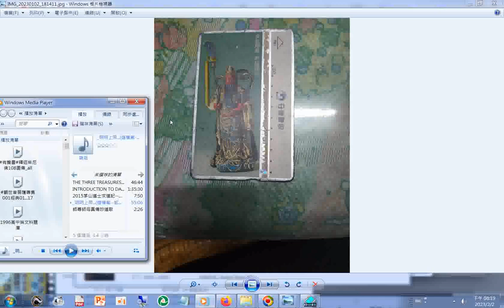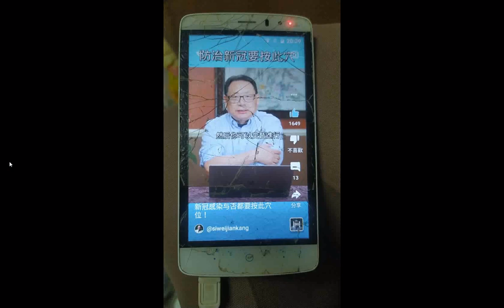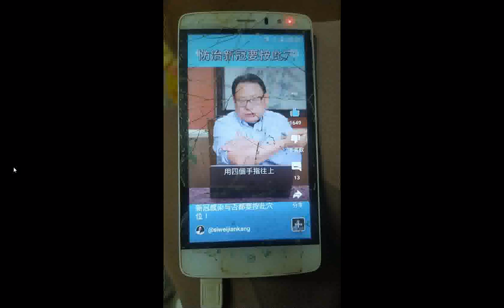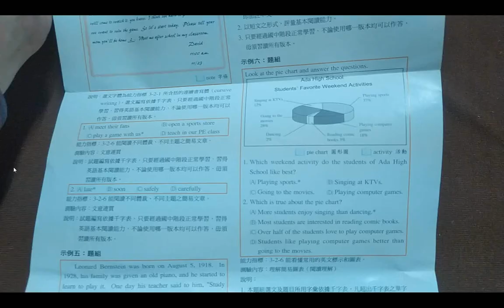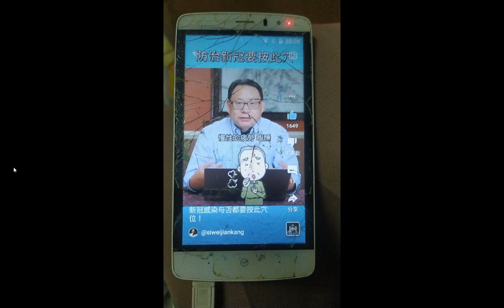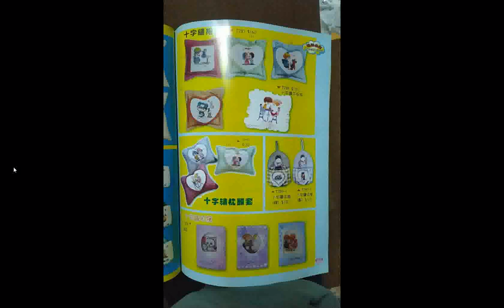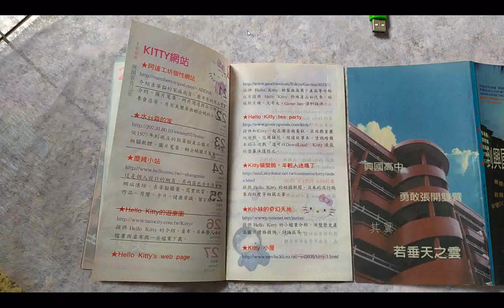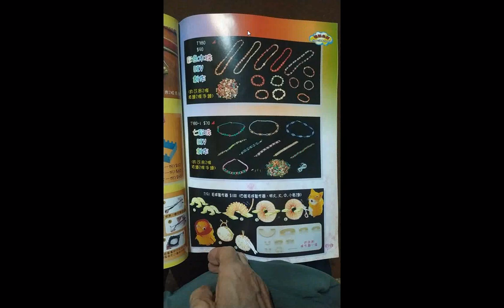20230202#圖片集 含#興國中學文宣#美勞教材圖像 醫學 附加聲音是#明明上帝 ...(這檔案--認識老母娘對天有很好的整理，共93頁，用各個經書來談論老母 天和上帝的概念...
適合剛入道和需講道之前賢)(電腦程式部份讀音有誤或是未變音請自行搜尋文章明明上帝.pdf對照更正之).wmv